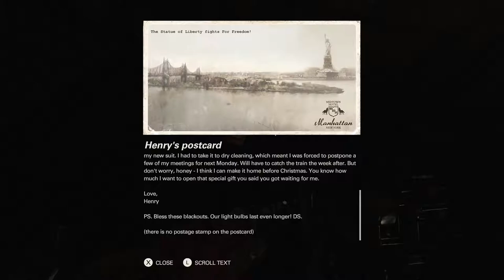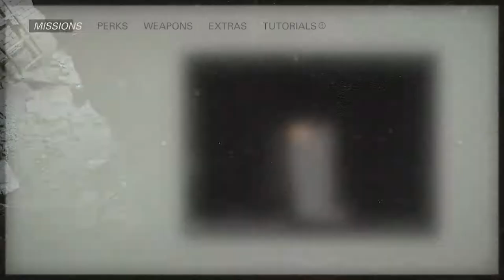Wolfenstein II: The New Colossus, Part 7, All Collectibles, Manhatton Harbor